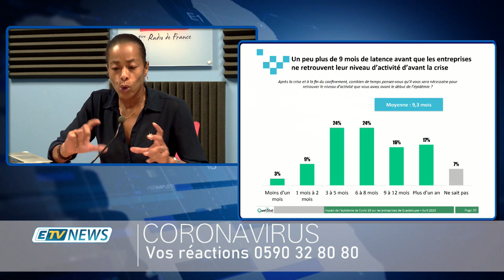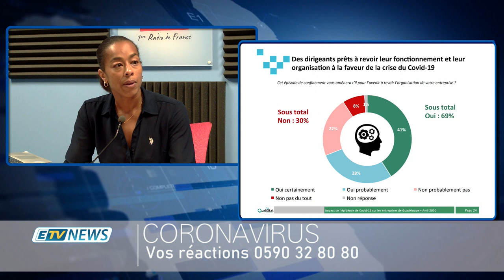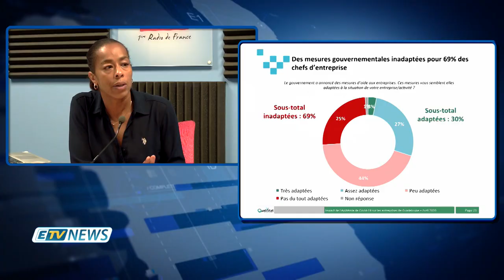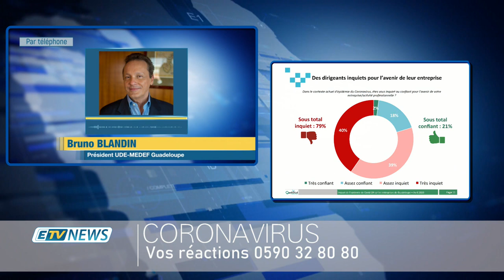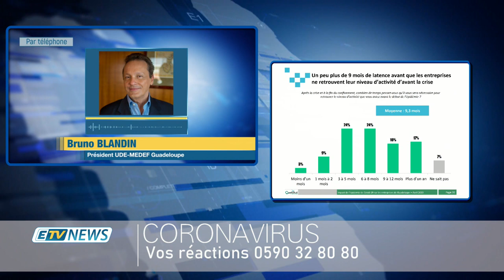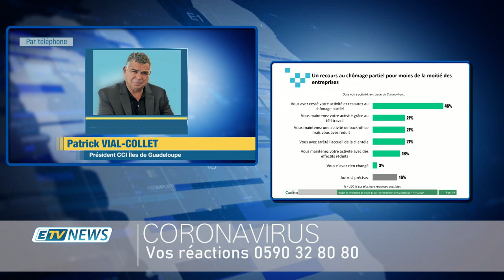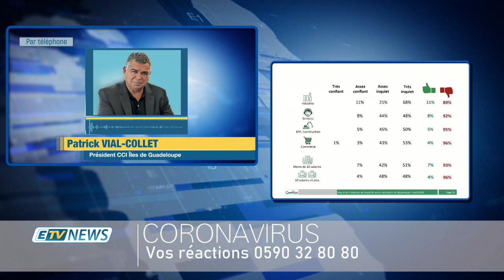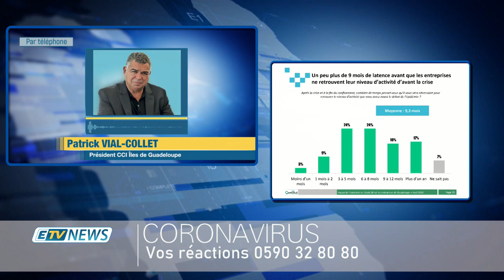ÉDITION SPÉCIALE CORONAVIRUS - 16 AVRIL 2020 - Ericka MERION - QualiStat